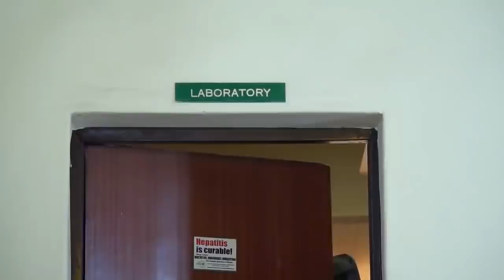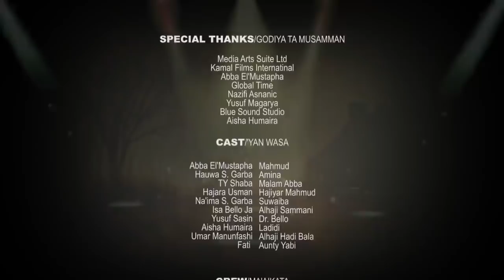tana da karfi amma mijinta mai kudi ya yi mata taurin kai - Hausa Movies 2021 | Hausa Films 2021